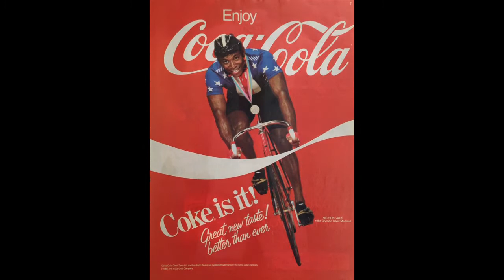Ride with Nelly Tour de Palm Springs Black History Month Trailer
Nelson Vails Black History Month Trailer_1:19sec